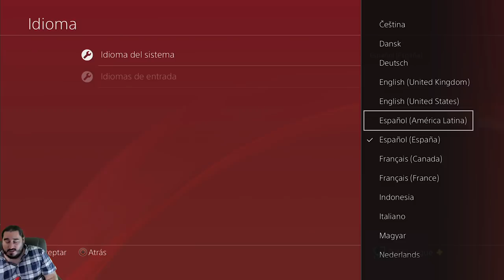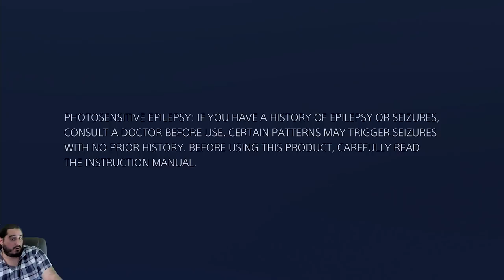BANDICOOT AL PODER | CRASH TEAM RACING NITRO FUELED